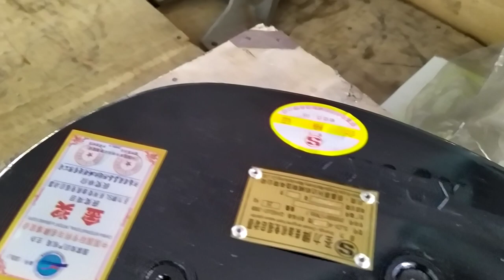Đề cốt của động cơ diesel Từ D12 HP trở lên giá 2tr500 ngàn 0886356707